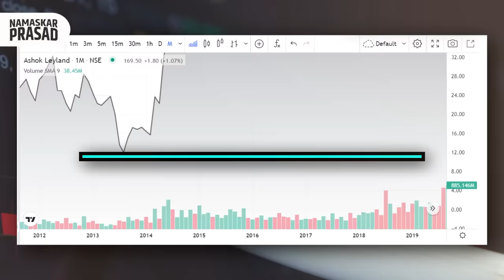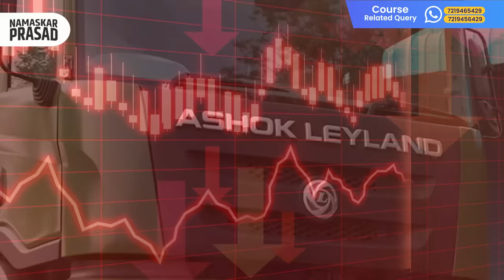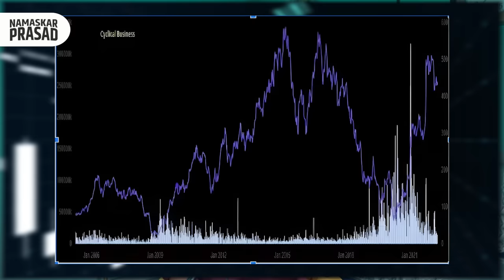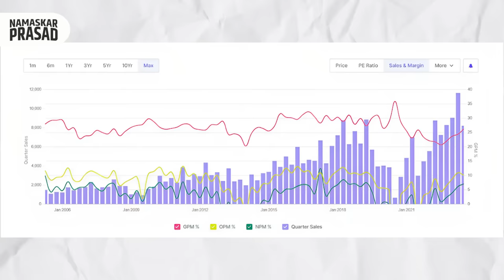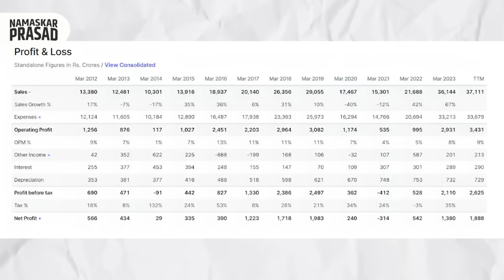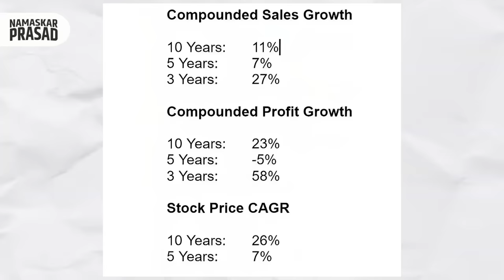Ashok Leyland Share Analysis | Reason why Ashok Leyland is Not Growing?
Explore Ashok Leyland's evolution from its inception to a major automotive industry player. Explore the concept of cyclic industries and how they affect companies like Ashok Leyland. Learn about Ashok Leyland's government contracts and its expansion strategies. Join us as we unravel the story of this iconic company and its journey to success!

Start investing with Upstox!

Start investing with Dhan!

FREE Stock Market Crash Course Youtube Series

00:00 Intro
00:40 History of Ashok Leyland
04:18 Concept of cyclic industries
06:30 Fundamental Analysis Courses
07:10 Government contact of Ashok Leyland
08:00 Expansion of Ashok Leyland
10:10 Conclusion